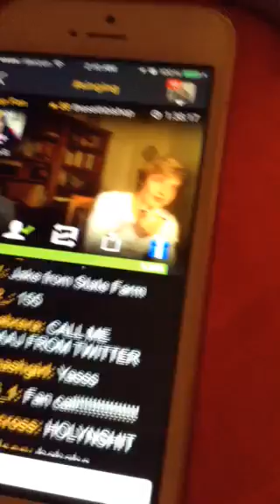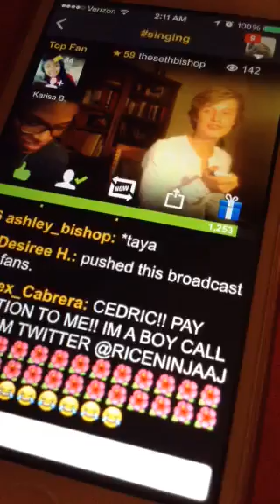Seth Bishop on YouNow Pt. 3